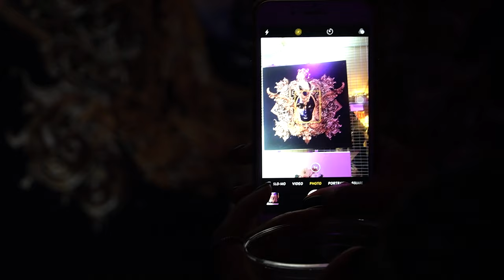Jeff Manning - BET Twenties Screening | Disturbriana Media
February 2020 | Jeff Manning went to Washington, DC to be a featured artist at the BET screening for the TV show Twenties, created by Lena Waithe. Here's a quick recap of Jeff’s experience!

If you need filming and/or video edits done (promo videos, vlogs, vlog intro/outro clips, events, BTS, & etc), submit an inquiry on my I also provide web design, photography, and graphic design services. I’m looking forward to working with my future clients!

My Vlog Kit //
Camera | Cannon EOS M50
Sony | a6400
Lens (Canon) |  EF-M15-45mm f/3.5-6.3 IS STM
Lens (Sony) | E 18-135mm f/3.5-5.6 OSS | E 16mm f/2.8
Tripod | 58-inch Sunpak PlatniumPlus 5858DLX
Mic | Insignia NS-DMIC300P
Lighting | Julius Studio Lighting Kit